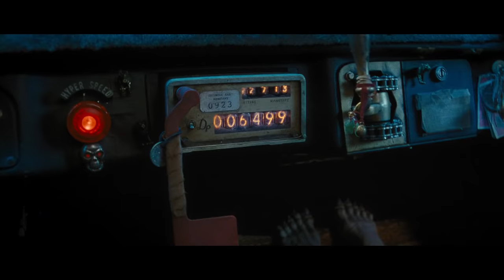PERCY JACKSON: SEA OF MONSTERS Clip - "They Don't Have Eyes" (2013)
PLOT: In order to restore their dying safe haven, the son of Poseidon and his friends embark on a quest to the Sea of Monsters, to find the mythical Golden Fleece, all the while trying to stop an ancient evil from rising.

RELEASE DATE: August 7, 2013 (USA)
GENRE: Adventure, Family, Fantasy
STARS: Logan Lerman, Alexandra Daddario, Brandon T. Jackson